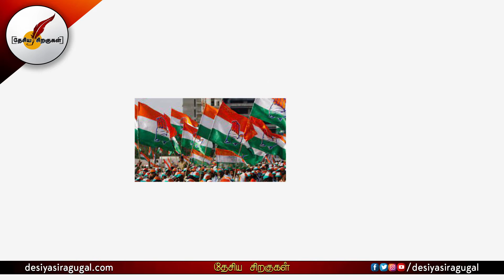கர்நாடக காங்கிரசில் கோஷ்டி சண்டை உச்சகட்டம் | Karnataka Congress | Siddaramaiah | DK Shivakumar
கர்நாடக காங்கிரசில் கோஷ்டி சண்டை உச்சகட்டம் | Karnataka Congress |  Siddaramaiah | DK Shivakumar | Tamil News